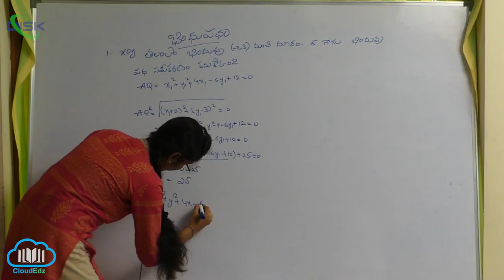బిందుపథం || బిందుపథ సమీకరణం కనుకొనుట1 || Disk Telangana